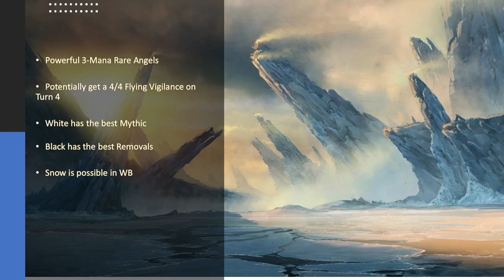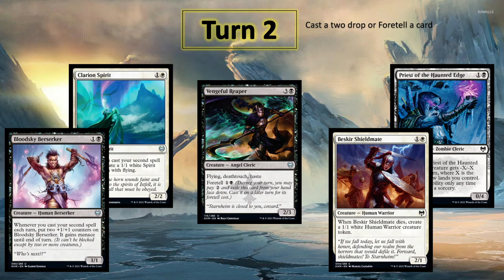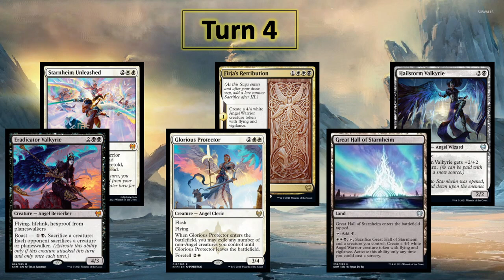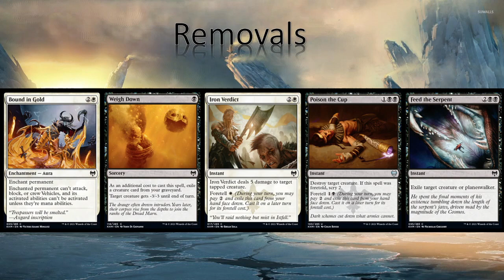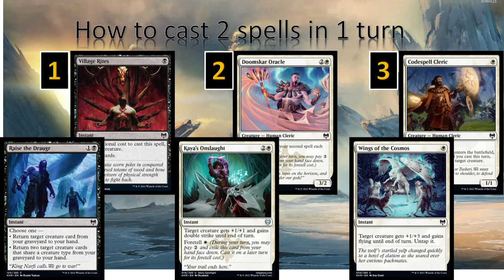[MTG]Kaldheim Draft 黑白 Angels 魔法風雲會 遂個回合教學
有件事想大家去研究下: 黑白有冇可想砌到Ｓｎｏｗ呢?？
白色冇snow 卡但有snow地 ， draft玩家會唔會pick？
(WB Deck 估計需要６張Ｓｎｏｗ地就夠, 主要係俾Priest, Valkyrie用)